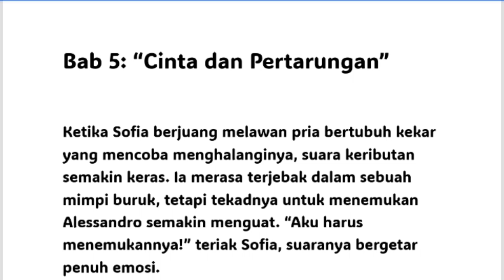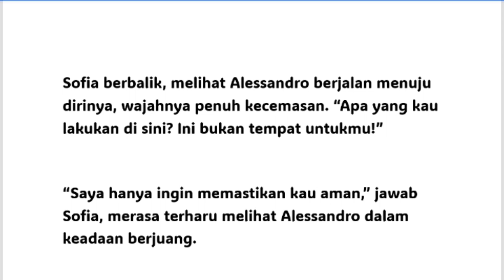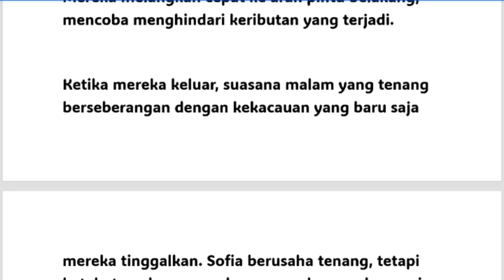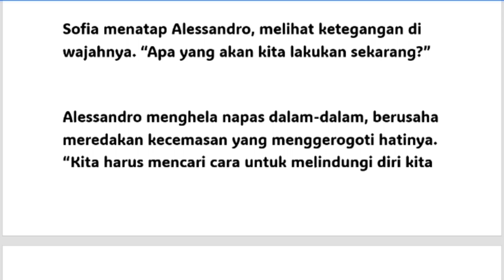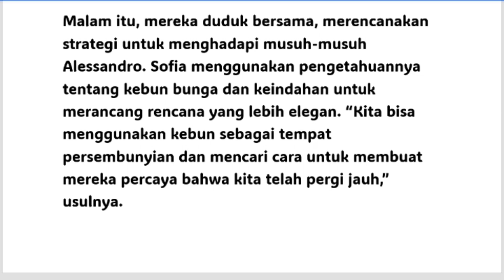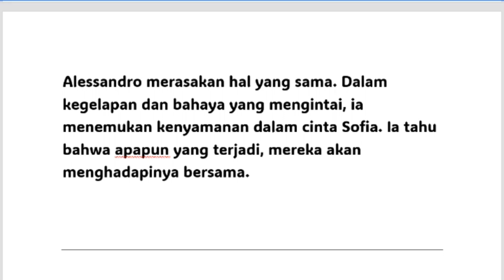Mawar dalam Kegelapan bab 5